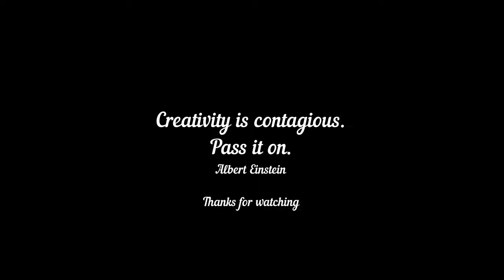How to draw a girl / | Face